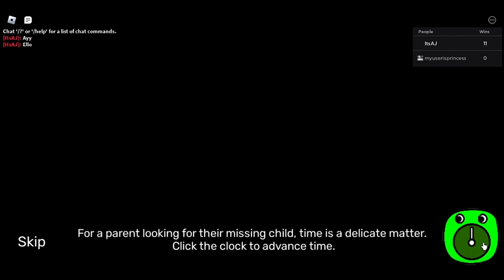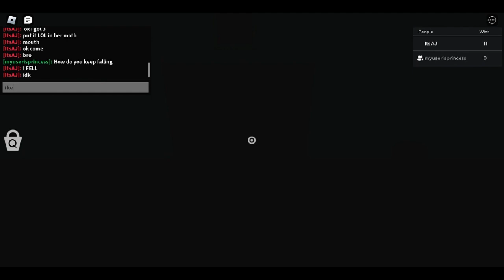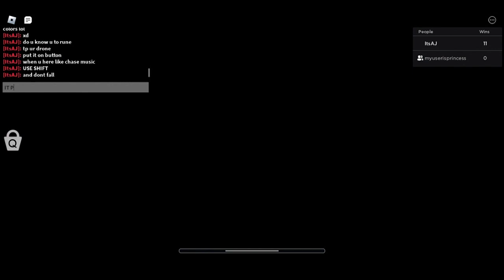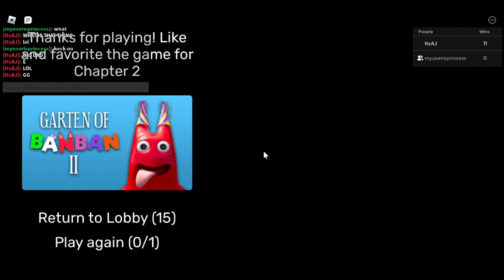What If You Could Play Garten Of BanBan (Chapter 1) In MultiPlayer…